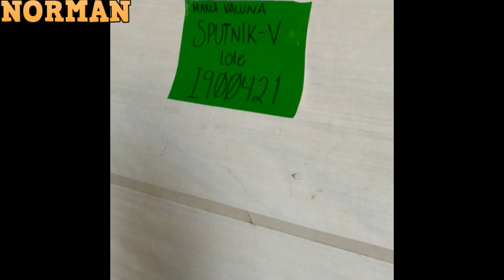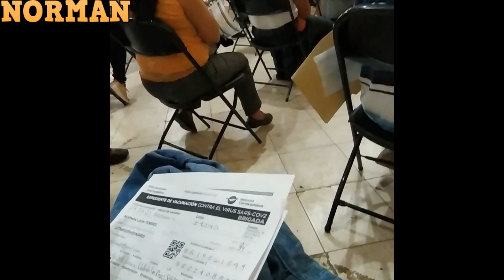Así Aplican La Vacuna Contra El C0V1D En México / NORMAN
Les dejo un poco de como es la vacunacion en mi rancho, que esten muy bien amigos ✌